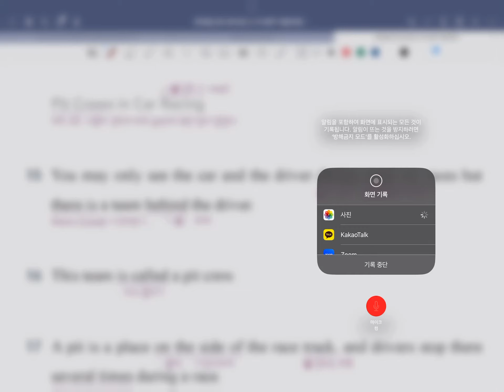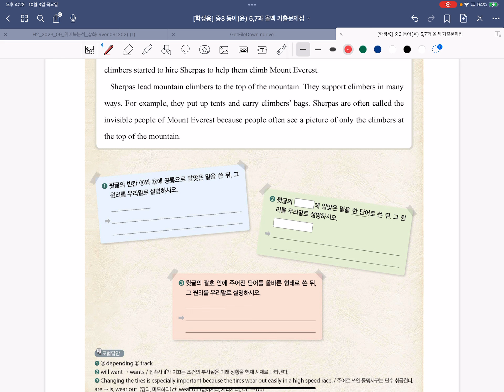중암중3 5과 본문2